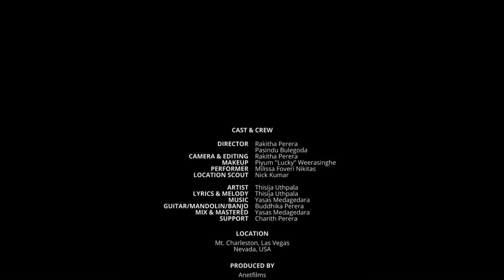THISIJA - Mavena (මැවෙනා ) Official Music Video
THISIJA - Mavena (Official Music Video)
Lyrics & Melody  - Thisija Uthpala
Guitar/Banjo/Mendolin - Buddhika Perera
Mixed & Mastered - Yasas Medagedara

Video Director - Rakitha Perera & Pasidu Bulegoda
Make Up Artist - Piyum Weerasinghe
Produced by Anetfilms.

Album Art- Ravi Jay @ Imagine Devils

Models
Milissa Foveri